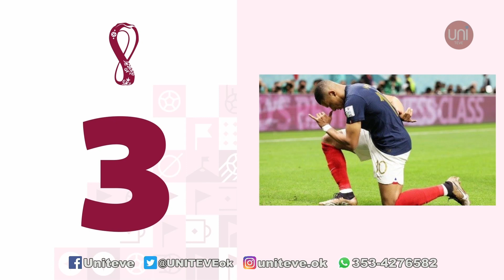Columna deportiva con Matías Masino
Todas las novedades deportivas del fin de semana, de la mano de Matías Masino.